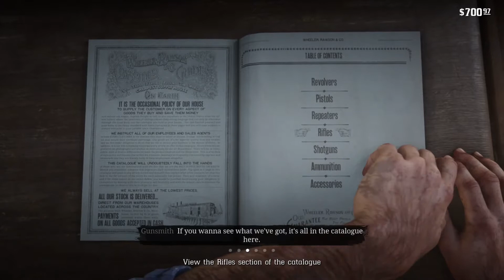Red Dead Redemption 2 Chapter II - Episode 20 : The Sheep and The Goats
Mission Overview
John has a plan to rustle a herd of sheep and sell them at auction in Valentine. After herding the sheep, Dutch, Strauss, Arthur and John are confronted by Leviticus Cornwall and his henchmen outside a saloon, which turns into a shootout.

Difficulty Setting : Immersive Mode